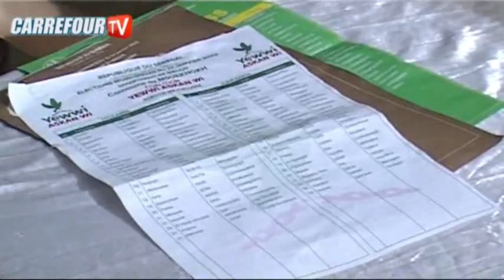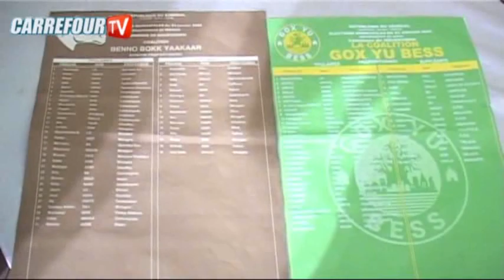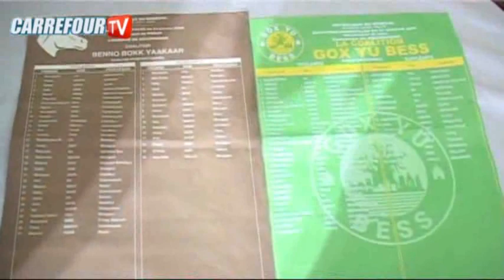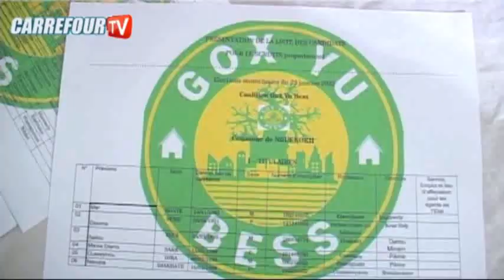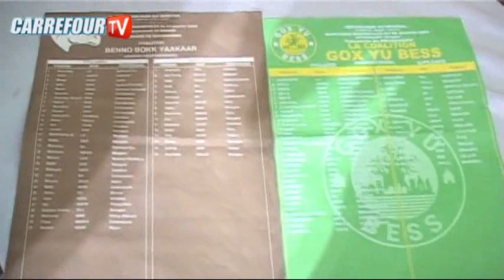Contentieux électoral : La liste Gox you bess demande l'annulation du vote à Nguékokh